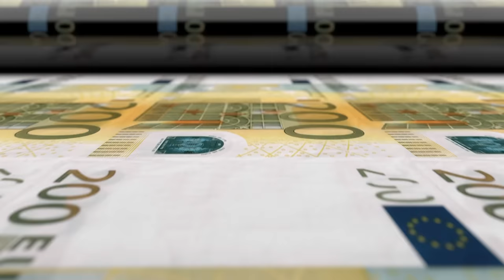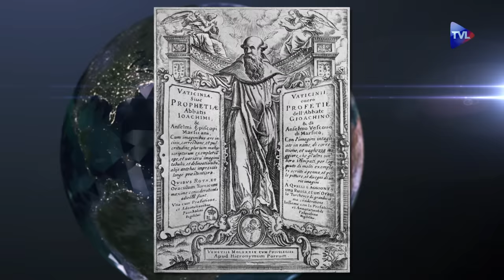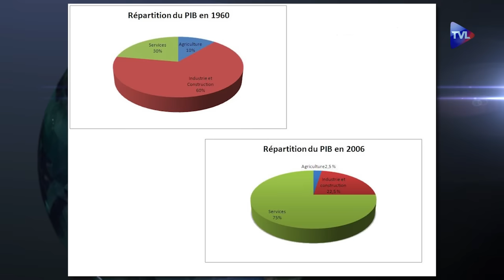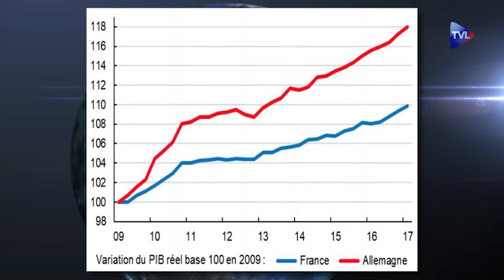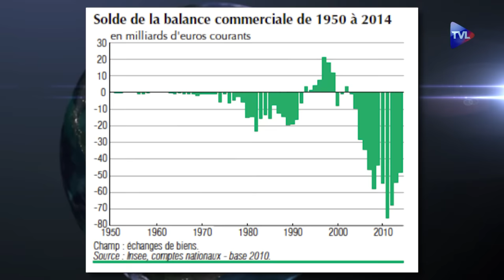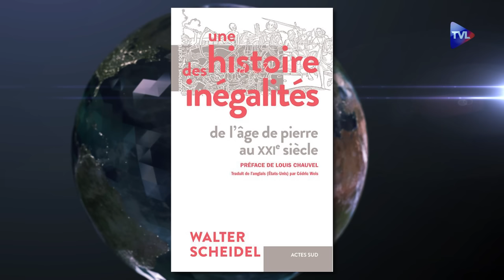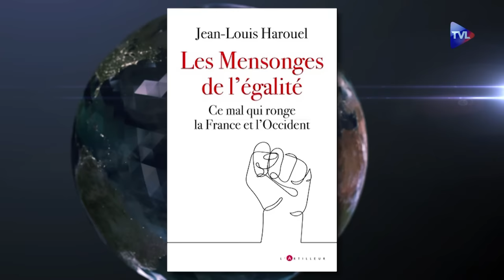Les mensonges de l'égalité - Politique & Eco n°412 avec Jean-Louis Harouel - TVL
Avec le communisme, nous avons eu la poursuite de l’égalité par le crime, mais l’égalité social-démocrate est l’ombre portée de ce communisme, l’égalitarisme sans le goulag. La forme la plus visible de cette névrose égalitaire est l’enseignement ravagé par le wokisme qui en est un sous-produit, y compris aux Etats-Unis, où le puritanisme des origines ressortit sous l’égalitarisme. Pour la France, le grand prêtre en fut Bourdieu qui en supprimant la méritocratie républicaine a ruiné l’école de la République par l’abaissement généralisé du niveau. En réalité, cette passion dévorante de l’égalité est une religion qui remonte à très longtemps et qui s’enracine dans le gnosticisme, qui nie le réel humain et le millénarisme qui veut le bonheur sur terre hic et nunc par le moyen de l’égalité. Et c’est ainsi que le relativisme permet d’établir une fausse égalité des civilisations et, à terme, la destruction des peuples blancs par le droit-de-l’hommisme.
Or, c’est dans l’inégalité des conditions économiques que sont nées les grandes œuvres philosophiques artistiques et scientifique de Pythagore à Lavoisier de Phidias à Bourdelle. Et c’est, au final, le progrès technique qui permit de vaincre la pauvreté, la démonstration s’appuie sur l’œuvre magistrale de Jean Fourastié. Ainsi donc, l’inégalité est un outil de civilisation, les seules valeurs qui comptent sont la liberté et la sureté, et pour aujourd’hui, ce qui importe le plus, c’est de voir la réalité derrière l’écran du rêve égalitaire.
Jean-Louis Harouel, agrégé de droit, professeur émérite de l’université Panthéon-Assas, est l'invité de "Politique & Eco" pour son ouvrage "Les mensonges de l'égalité : ce mal qui ronge la France et l'Occident".